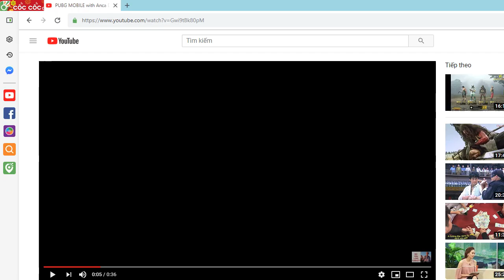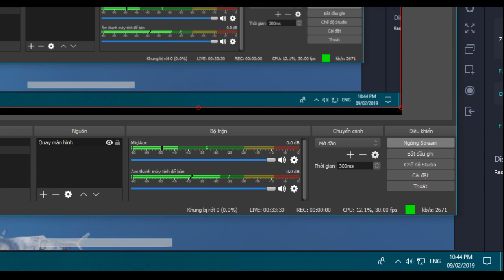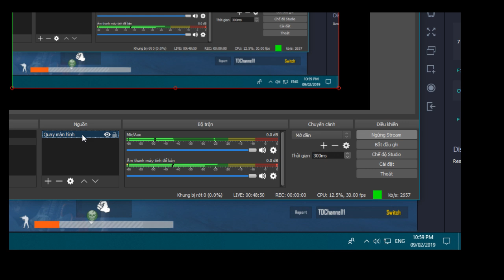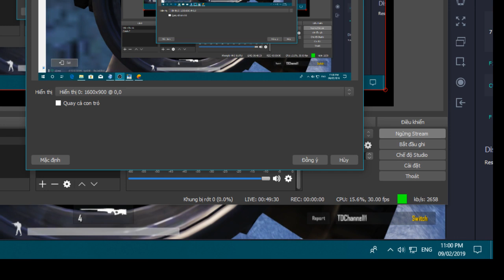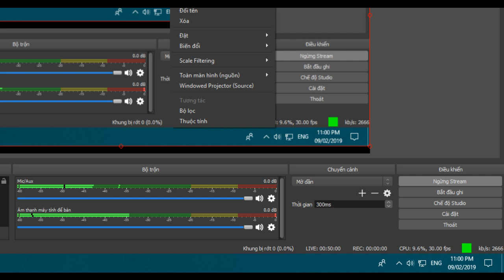PUBG MOBILE with Anca Dumitra / PUBG GAMING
PUBG GAMING
PUBG MOBILE